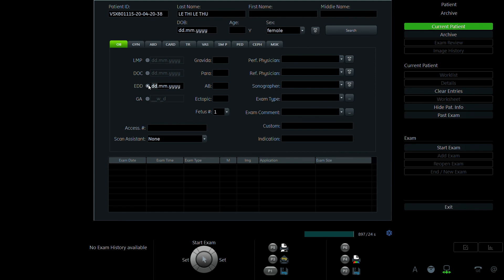VŨ THỊ THANH NGA